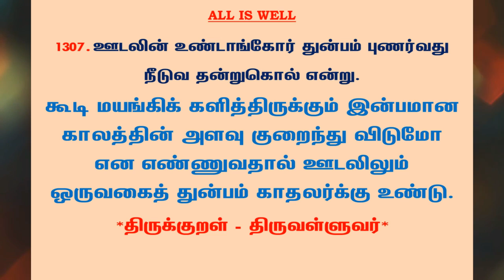#1316 | தினம் ஒரு திருக்குறள் - குறள் 1307 | Kural 1307 - Daily One Thirukkural